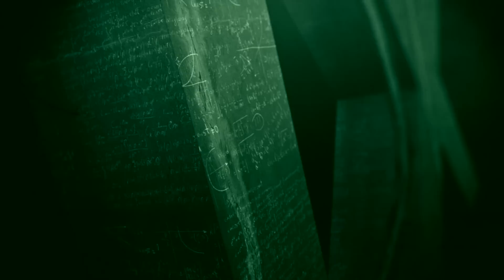Liseberg Projekt Helix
Projekt Helix Liseberg